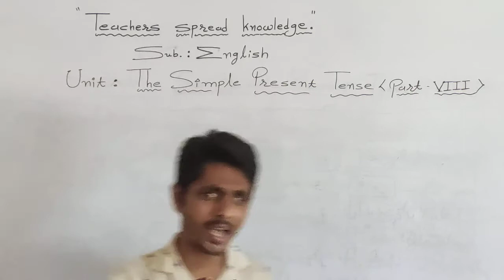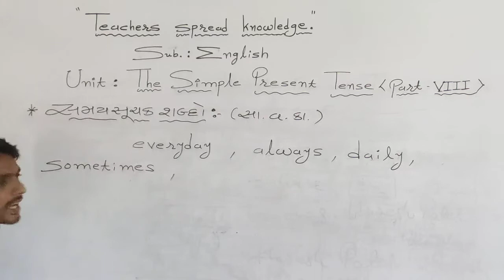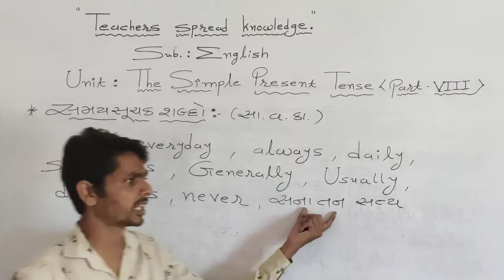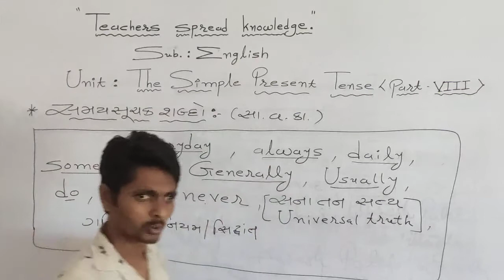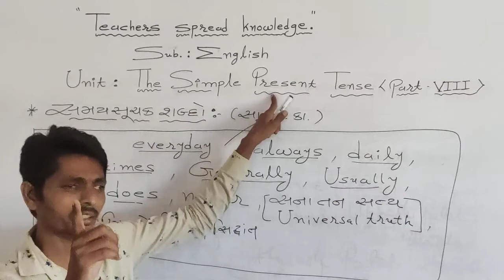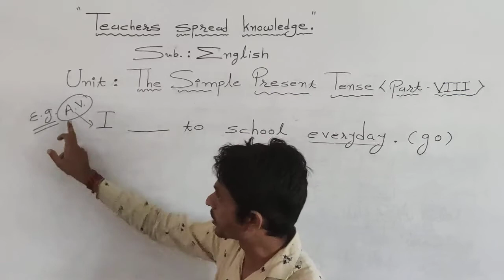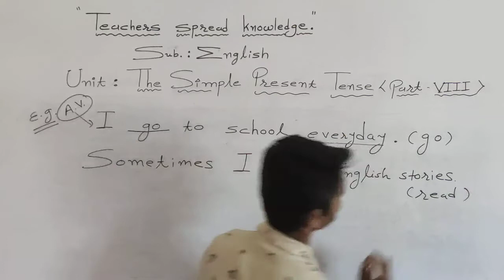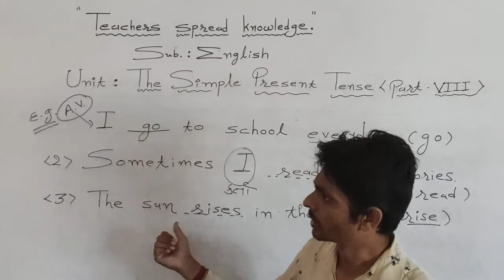5th to 8th GMS HARESHSIR ENGLISH LECTURE 21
The Simple Present Tense (part 8)